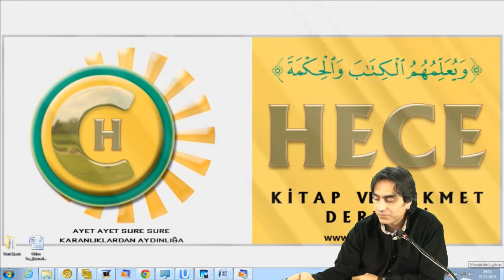Ey iman edenler mallarınız evlatlarınız sizi Allah’ın zikrinden oyalamasın!